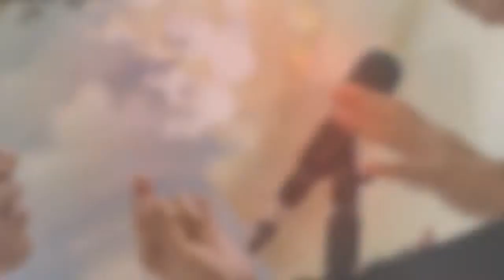Memanass! Jokowi T4ntang Prabowo Laporkan 'Bocor' 500 Triliun ke KPK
Prabowo Subianto mengatakan dalam pidatonya di HUT ke 20 Federasi Serikat Pekerja Metal Indonesia (FSPMI) bahwa dirinya memperkirakan sekitar 25% anggaran negara 'bocor'. Bahkan katanya, mengenai 'kebocoran' anggaran negara itu sudah dihitung dan tulis di bukunya.

"Saya hitung dan saya sudah tulis di buku, kebocoran dari anggaran rata-rata, taksiran saya mungkin lebih, sebetulnya 25% taksiran saya anggaran bocor. Bocornya macam-macam," kata Prabowo saat berpidato di HUT ke-20 Federasi Serikat Pekerja Metal Indonesia (FSPMI) di Hall Sport Kelapa Gading, Jakarta Utara, Rabu (6/2/2019).

Jokowi merespons tudingan kebocoran Prabowo dengan pernyataan yang nampol banget, lumayan tajam, dengan menantang keberanian sang rival untuk segera melaporkan ini kepada Komisi Pemberantasan Korupsi (KPK).

"Duitnya gede banget Rp500 triliun. Laporin ke KPK dengan bawa bukti-bukti dan bawa fakta-fakta. Jangan asal," ujar Jokowi usai menghadiri Perayaan Imlek Nasional 2019, di JI-EXPO, Kemayoran, Jakarta, Kamis (7/2).

Sumber narasi : dari berbagai sumber